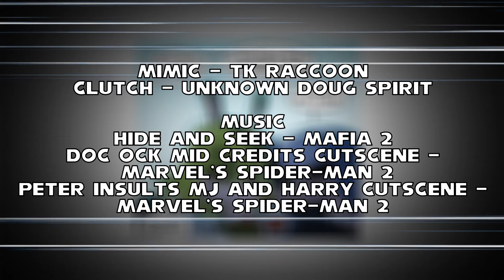Sonic IDW Issue 63: Clutch & Mimic Talk - Mini Comic Dub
Just something for a little fun~

Clutch - Me.

Discord - Unknown Doug Spirit#1613 (Business only please!)